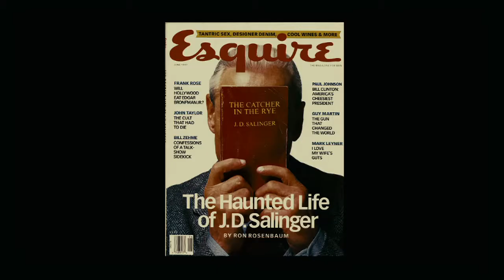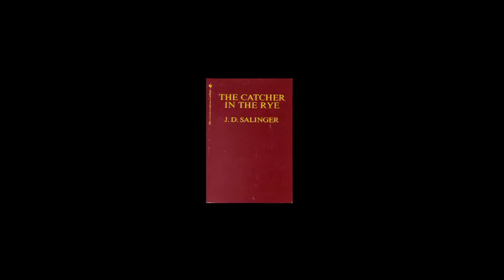'Salinger' Movie review by Kenneth Turan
Kenneth Turan reviews 'Salinger'. SALINGER features interviews with 150 subjects including Salinger's friends, colleagues and members of his inner circle who have never spoken on the record before.